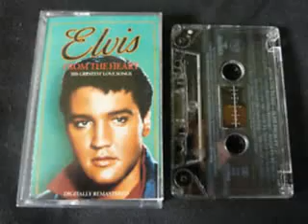Elvis Presley-Great Song----FOR THE HEART!!!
No Monetary Gain.No Copyrights.Just used to  let the world see and hear the GREATEST singer of all times.